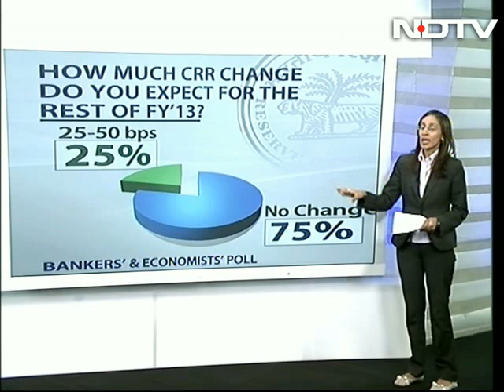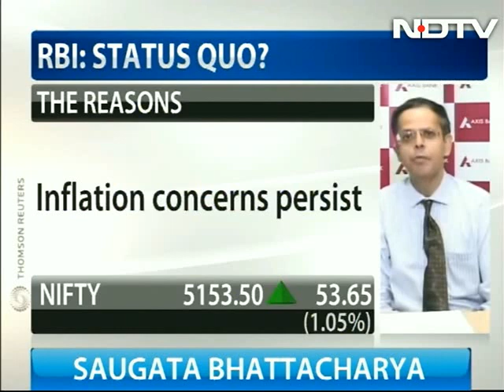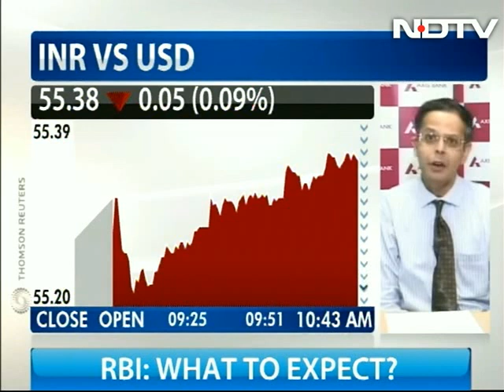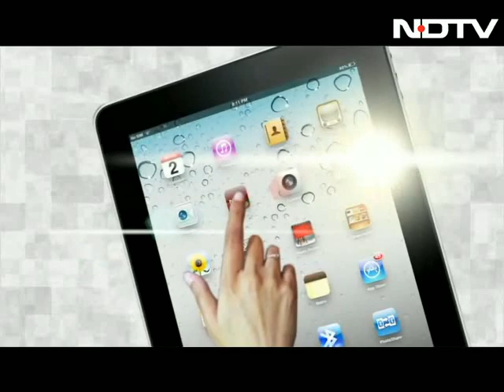India headed towards -6% per cent growth: Saugata Bhattacharya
Saugata Bhattacharya, senior vice president-Business & Economic Research, Axis Bank told NDTV Profit India is headed towards a sub 6 per cent growth as the global situation has worsened. "The economic fundamentals suggests that the RBI will pause the rate cut this time," he added.